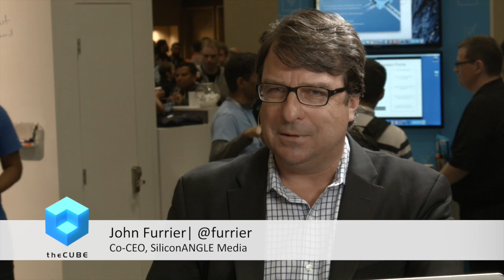Amy Lewis, NetApp SolidFire | DockerCon 16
01. Amy Lewis, NetApp SolidFire, Visits theCUBE!. (00:19)
02. Why The Magic With Developers And Commercialization. (00:38)
03. What Are Developers Doing. (01:40)
04. Is  A World Of Infrastructure Is Code. (02:38)
05. What Is SolidFire Teaching NetApp About How To Sell To Customers. (04:30)
06. How Has The Management Software Side Changed. (05:53)
07. With So Many Changes Has It Been A Reboot. (07:19)
08. Are We Back In A World Of OpsDev Vs DevOps. (08:05)
09. What About The Security Issues. (10:06)
10. What Is The Vibe Of The Show. (12:04)

Pioneers on the digital frontier
by Brittany Greaner

The digital frontier is one that keeps moving, making those who work to advance the frontier pioneers. With such a constantly evolving playing field, it takes a certain kind of person to keep up with all the changes. It may be harsh, but it essentially has become “evolve or die,” according to Amy Lewis, director of Field, Channel, and Influence Marketing at SolidFire (a NetApp Company). Professionals have to keep evolving their skill sets and their way of doing things, not only to compete with their rivals, but also to keep their customers happy.

Lewis spoke to John Furrier (@furrier) and Brian Gracely (@bgracely), cohosts of theCUBE, from the SiliconANGLE Media team during DockerCon 2016 in Seattle, Washington.

Settling new territory

Just as the pioneers of old eventually found places to settle, so too are customers settling into new digital territory. And as Lewis pointed out, they’re settling faster than ever. “What is amazing is that what is considered ‘cutting edge’ moves so quickly to the norm,” he said. In order to match the customers’ gait, enterprises must continue advancement.

One such advancement is the move toward infrastructure as code. This is more and more the case, Furrier suggested. Lewis agreed, adding that people are less and less tolerant of traditional structures and there’s really no going back at this point. “At the end, the dollar speaks and you want to be where the customer is,” he said.

Culture of growth

DockerCon embodied this advancement with Lewis’ observations about the community there. In one hour she saw more women at DockerCon than she had at entire conferences before, she noted. In addition, there was a sense of growth buzzing around the conference, with a community of people excited and willing to learn. As Lewis said, “We’re not cynics yet.”